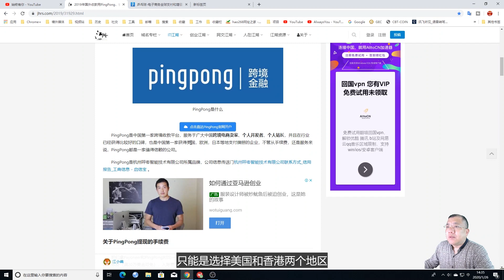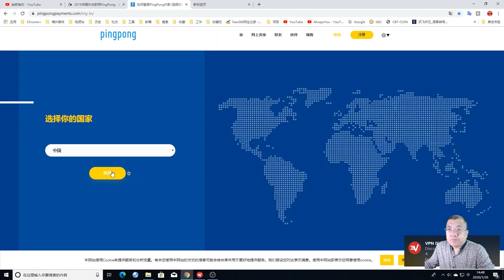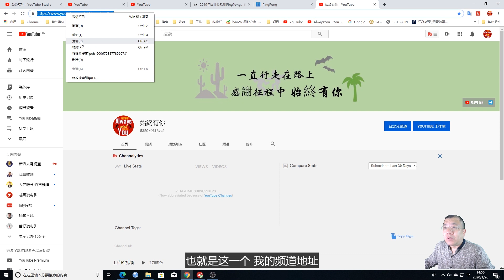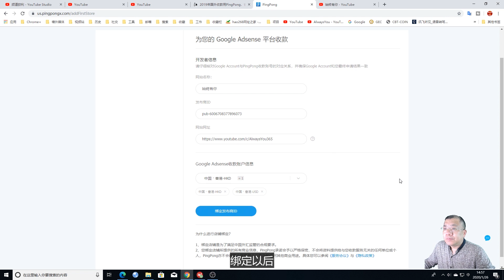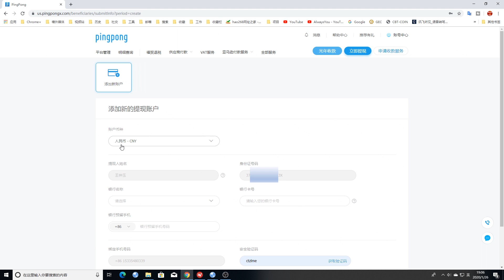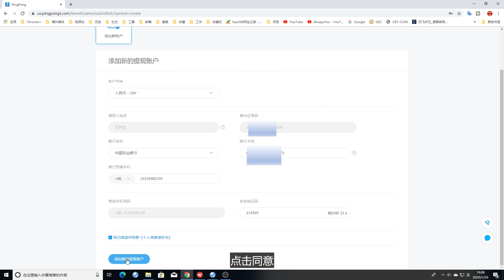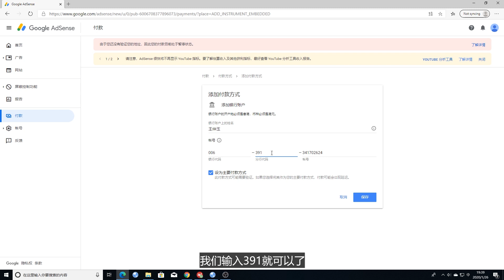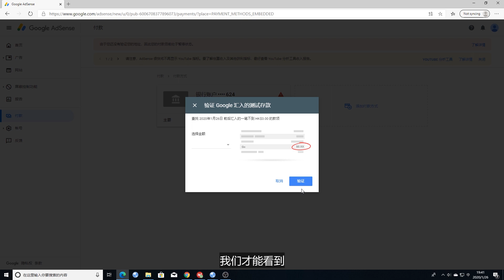[139]Adsense收款教程│在中国大陆地区如何进行Adsense收款│PingPong如何进行Adsense收款|Ping Pong的注册与使用讲解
PingPong是中国第一家跨境收款平台，服务于广大中国跨境电商卖家、个人开发者、个人站长，并且在行业已经获得比较好的口碑，也是中国第一家获得美国，欧洲，日本等地支付牌照的企业，不管从手续费，还是服务来说，PingPong都是一家值得信赖的公司。